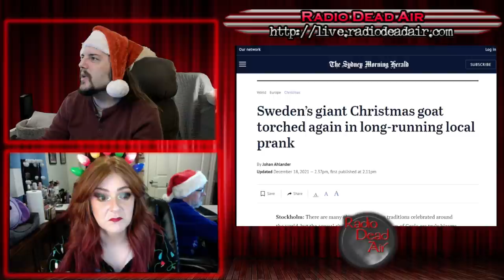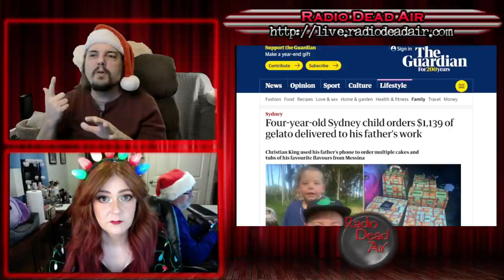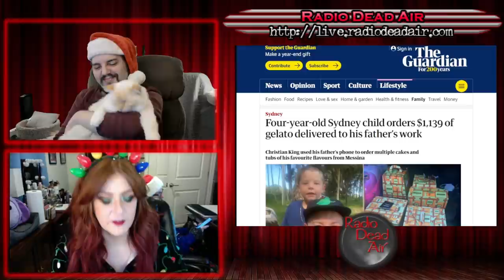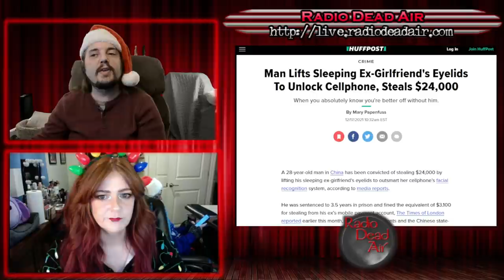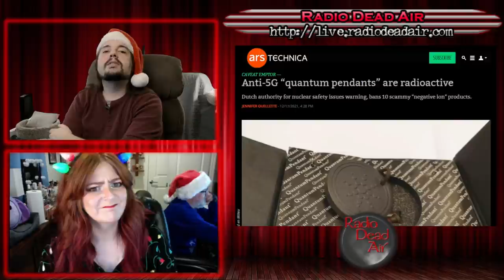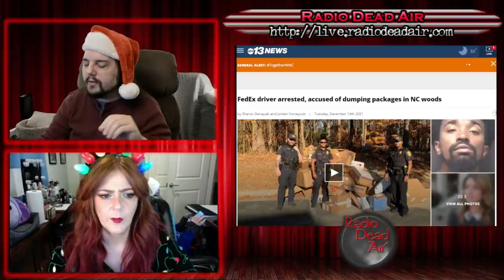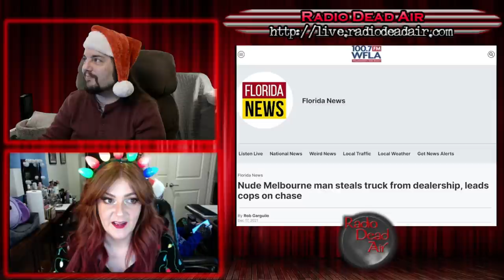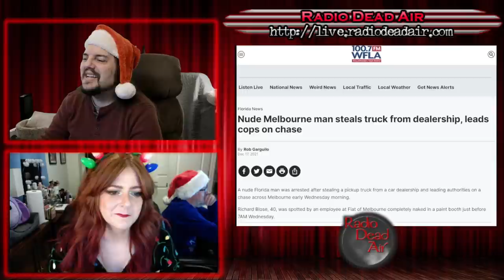WTFIWWY Live - And That's Terrible - 12/20/21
This week: sad news for goat fans, good news for humanity! Also trying to block dangerous radio waves with good ol' ionizing radiation, and if you didn't get your presents this year it might be because the FedEx guy dumped them in the woods ...